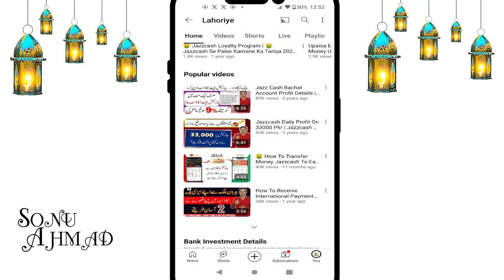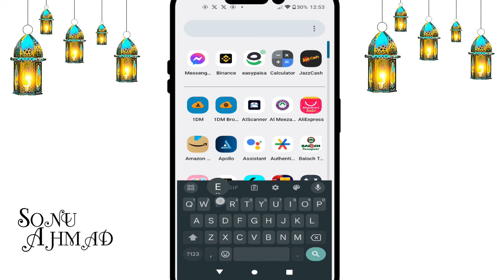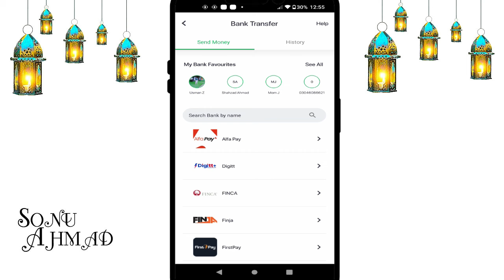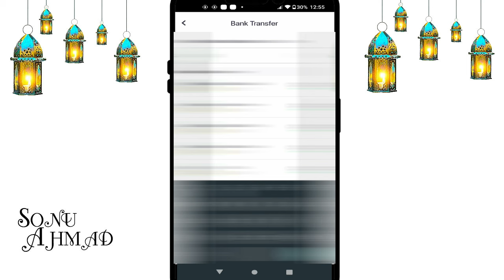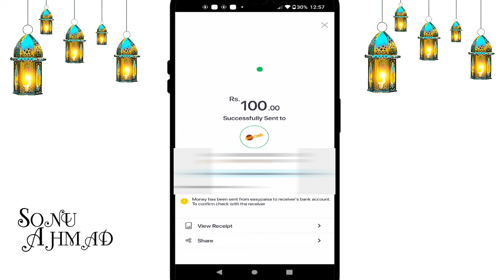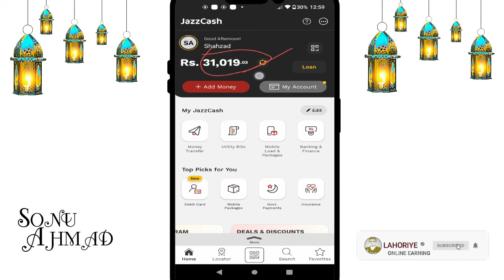🤑 How To Transfer Money EasyPaisa To JazzCash 👍 | Jazzcash Se Easypaisa Paise Kaise Transfer Karen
How To Transfer Money EasyPaisa To JazzCash | Jazzcash Se Easypaisa Paise Kaise Transfer Karen, today i am sharing complete step by step how to transfer payment from easypaisa app to any jazzcash account in Pakistan.

how to transfer money easypaisa to jazzcash,
easypaisa money transfer,
transfer payment from easypaisa app,
easypaisa se jazzcash paise transfer karen,
easypaisa to jazzcash,
easypaisa to jazzcash money transfer,
how to transfer amount easypaisa to jazzcash,
payment transfer from easypaisa *786#,
easypaisa payment transfer,
easypaisa se paise kaise behjen,
easypaisa se paise behjne ka tariqa,
easypaisa se paise bejho jazzcash account,
easypaisa se paise bejne per kitne paise kate hain,
easypaisa money transfer tax,
easypaisa to jazzcash payment transfer fee,
easypaisa payment transfer fee,
easypaisa app payment transfer fee,